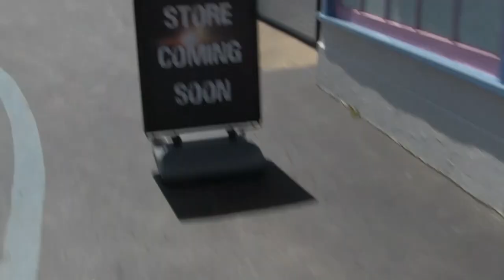Maxx Force Construction Update